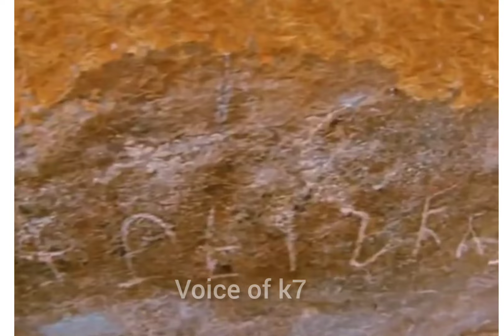ஜல்லிக்கட்டு பத்தி தெரிஞ்சிக்க வேண்டிய 5 உண்மைகள்😍❤️💯jallikattu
5 Interesting unknown facts about jallikattu 🔥💯❤️